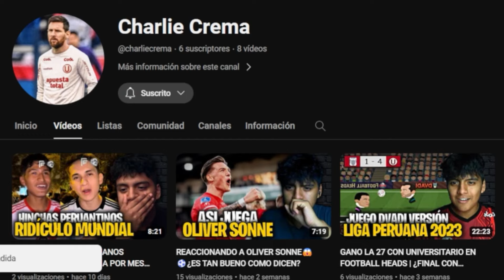UNIVERSITARIO APLASTA A MANUCCI EN TRUJILLO😈⚽DEBUT QUE ILUSIONA Y GOLAZO DE ANDY POLO